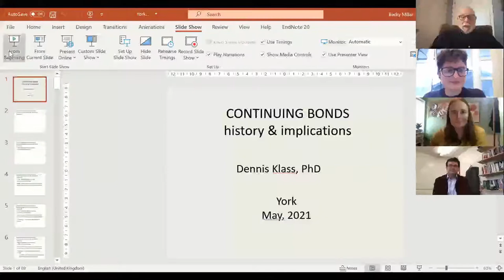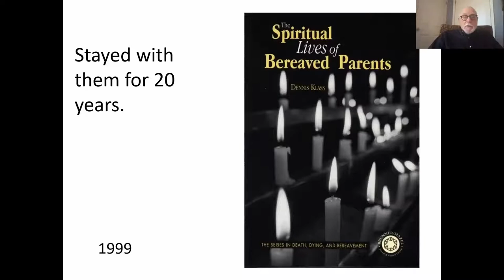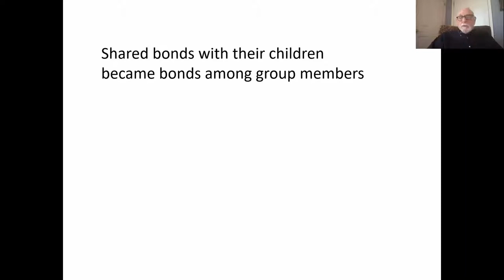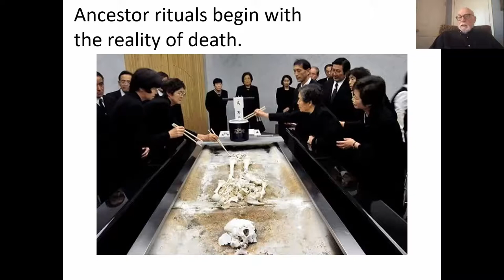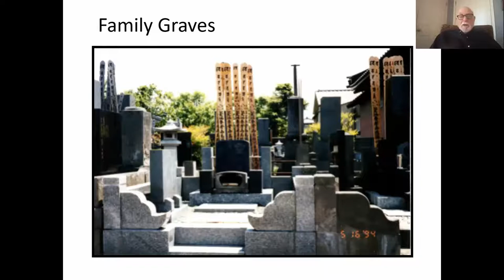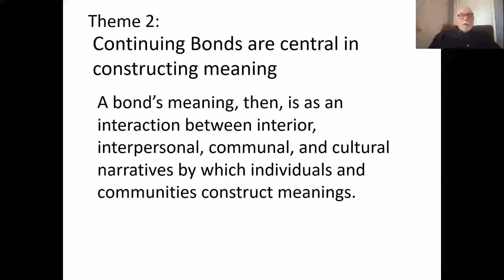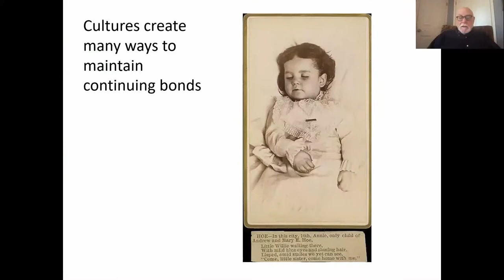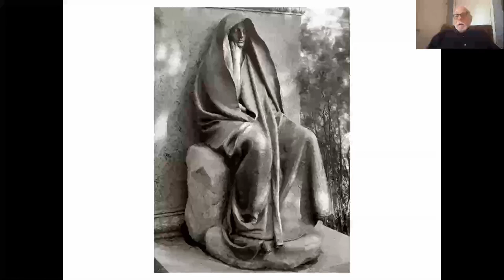Continuing Bonds: History and Implications - Dennis Klass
Abstract
This lecture is an introduction to the Continuing Bonds model of grief. We will review the history of the model in an ethnographic study of bereaved parents in a self-help group. In the group parents interweave their bonds with their deceased children with their bonds to the other parents in the group. This dynamic opens us to understanding grief in a larger cross-cultural and historic context. We will briefly look at Japanese ancestor rituals that serve as a lens to better understand Western bereavement narratives. We will structure our brief look at  some of the implications of the continuing bonds model by thinking about the themes Edith Marie Steffen and Dennis Klass found in their anthology of developments in the model since it was introduced twenty-five years ago.

Dennis Klass received his Ph.D. in the psychology of religion from University of Chicago. He is on the editorial boards of Death Studies and Omega, Journal of Death and Dying.

Klass’s 20 year ethnographic study in a self-help group of bereaved parents is reported in The Spiritual Lives of Bereaved Parents (Brunner/Mazel, 1999) and  Parental Grief: Resolution and Solace (Springer, 1988). He is the the co-author of Dead but not Lost: Grief Narratives in Religious Traditions (AltaMira, 2005), co-editor of Continuing Bonds: New Understandings of Grief  (Taylor-Francis, 1996), and co-editor of Continuing Bonds in Bereavement: New Directions in Reseach and Practice (Routledge, 2018). He has written over 70 articles and book chapters.

Project
A talk for 'Grief: A Study of Human Emotional Experience' - a 4-year AHRC-funded project at the Department of Philosophy, University of York.

​The overarching aim of 'Grief: A Study of Human Emotional Experience'  is to develop a detailed, wide-ranging, and integrated account of what it is to experience grief, focusing on aspects of grief that are of considerable theoretical and practical importance but remain poorly understood. ​